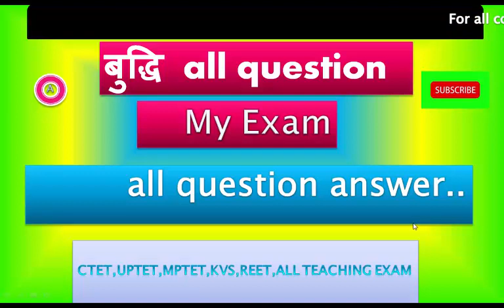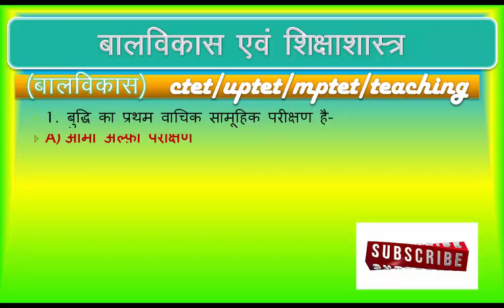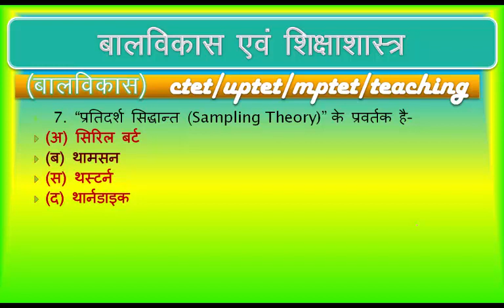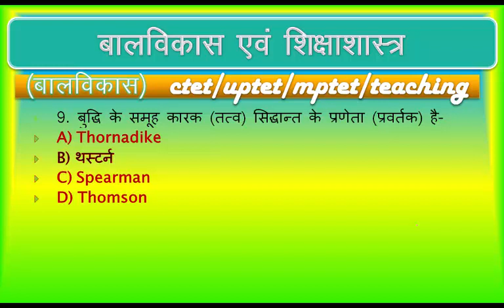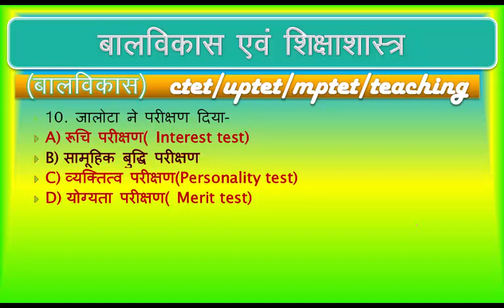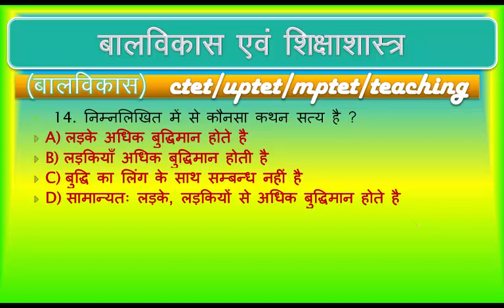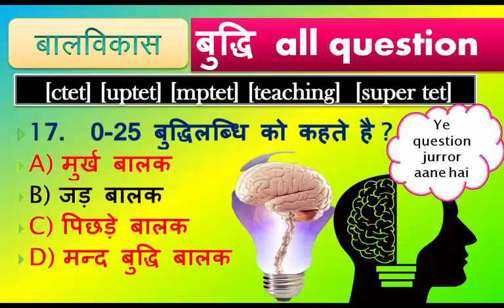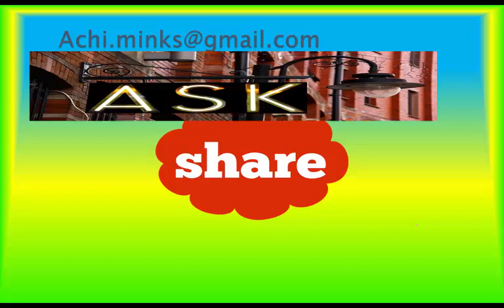बुद्धि एवं बुद्धि के सिद्धांत | मनोविज्ञान (intelligence) | बुद्धि लब्धि (IQ) | UPTET | CTET | MPTET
this  video is based on child development and pedagogy study . this topic is most important for all the exam no matter which type of exam you are preparing
 environment general study -